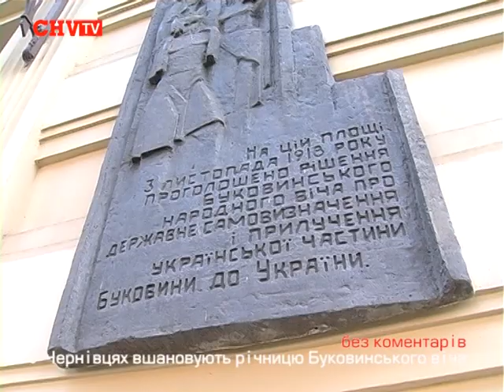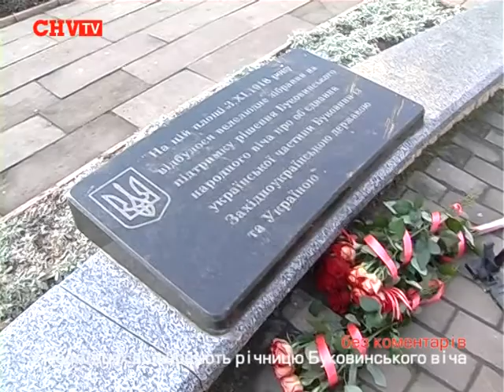У Чернівцях вшановують річницю Буковинського віча